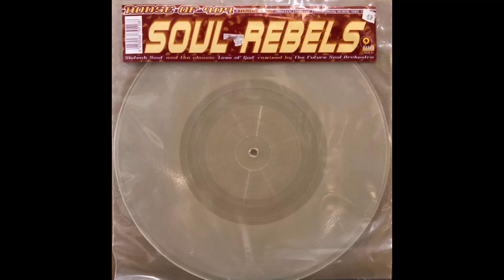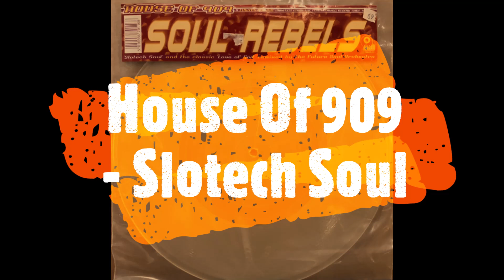House Of 909 - Slotech Soul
1997. Soul Rebels Vinyl, 10", Limited Edition, Sampler  -  Pagan